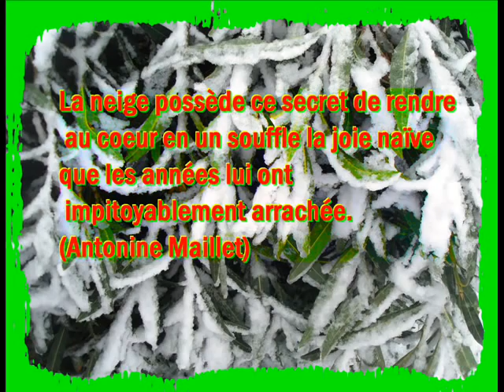neige sur les hauteurs de ziama 04.02.2012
Neige sur les hauteurs de Ziama-Mansouriah le 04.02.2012